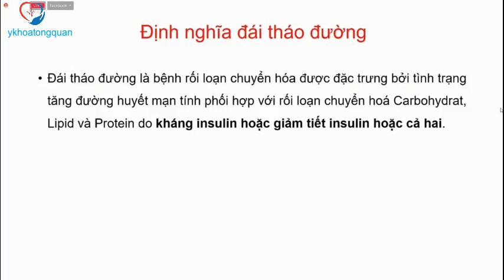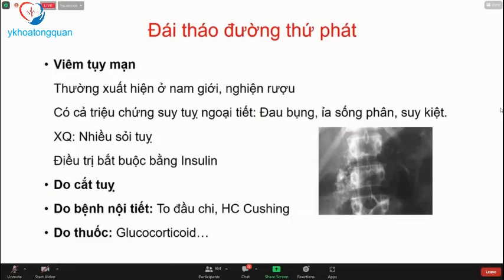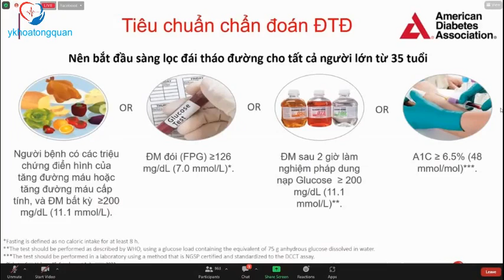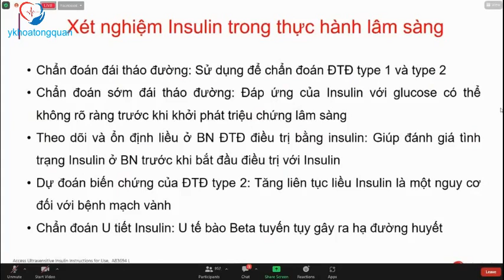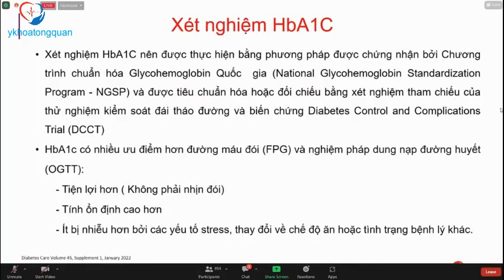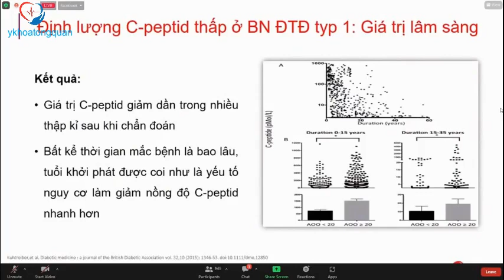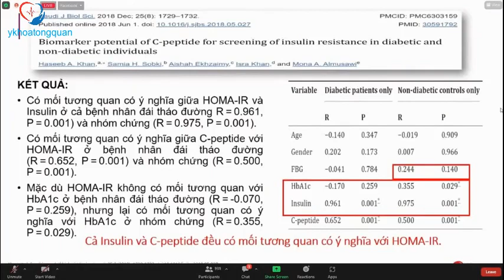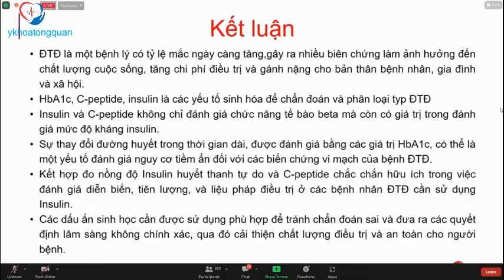Xét nghiệm C-PEPTID và insullin trong chẩn đoán đái tháo đường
Xét nghiệm C-PEPTID và insullin trong chẩn đoán đái tháo đường - BSCKII Bùi Phương Thảo